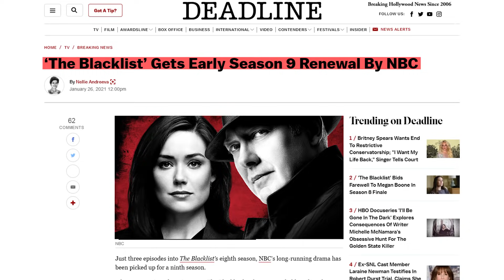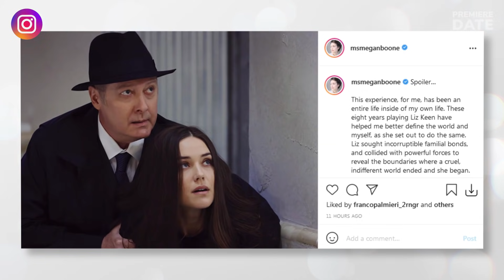THE BLACKLIST Season 9 Release Confirmed; Season 8 Finale Explained; Megan Boone’s Liz Keen GONE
Hey, guys! As the eighth season of The Blacklist wrapped up on June 23, we have great news for you: NBC has officially confirmed Season 9 of The Blacklist! In fact, NBC has so much confidence in the crime thriller series that it renewed The Blacklist back in January, just two months after the 22-episode Season 8 premiered. Such vote of confidence is understandable: after 8 years on television, the show continues delivering strong viewership numbers, boasts impressive viewer and critics’ approval ratings of 80 and 91% on Rotten Tomatoes, and has banked 2 award wins, including one Primetime Emmy, and 29 nominations. However, Season 9 renewal of The Blacklist is very bittersweet, as one major character, Megan Boone’s beloved character Liz Keen was written off the show, permanently. She was killed by Vandyke right after she couldn’t bring herself to pull the trigger on Red. On the day of the Season 8 finale, Boone took it to Instagram with a heartfelt good-bye post to the show and her fans. The actress made the decision to leave the series even before Season 9 renewal, which is why she didn’t appear in all Season 8 episodes as well. When NBC announced Boone’s departure last year, it promised to answer all the questions before her exit. But, The Blacklist being The Blacklist, the main question – the one about Red’s identity – was never answered explicitly, just hinting that Red is indeed Katarina. Do you, guys, agree with this theory? And how do you feel about Boone’s departure? Share with us in the comments.